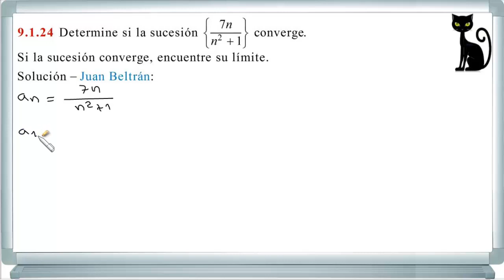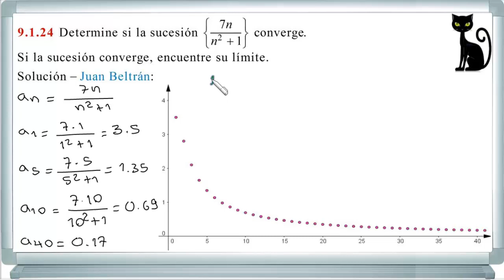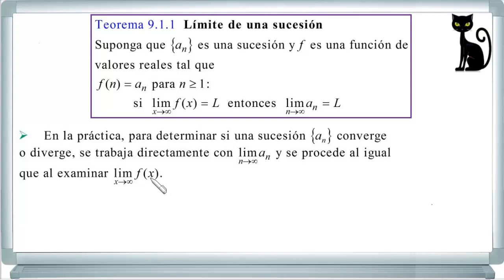Sucesiones y series. Cálculo I. Zill 9.1_24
Límite de una sucesión convergente.
Solución de más Ejercicios del capítulo 9.1 del libro "Cálculo I", Ed. 4, de Zill en